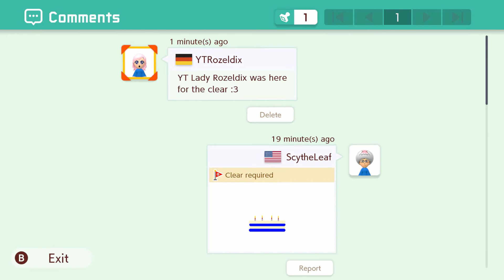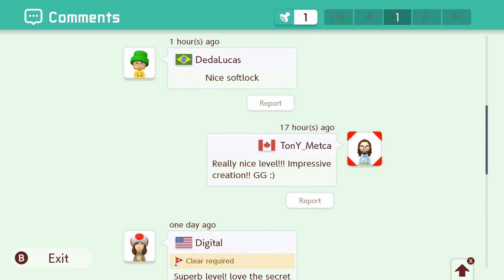Spikeball Freefall beaten by YT Rozeldix [ Snoopee ] [ Mario Maker 2 ]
Super Mario Maker 2     spikeball freefall by snoopee

Gameplay

Like its predecessor, Super Mario Maker 2 is a side-scrolling platform game in which players create their own courses using assets from across the Super Mario series and publish them onto the internet for others to play. Players can choose from a selection of prior Super Mario games to base their course's visual style and gameplay on, including Super Mario Bros., Super Mario Bros. 3, Super Mario World, New Super Mario Bros. U, and a newly introduced Super Mario 3D World theme. Gameplay mechanics and enemy behaviours can vary between the styles, with some elements being limited to specific styles.

The sequel adds various assets and tools, including assets and a course theme based on Super Mario 3D World. This theme is especially different from the four others, with many features and gameplay mechanics unique to it. It also introduces local and online multiplayer modes including co-op making, where up to 2 players can create stages together at the same time; as well as allowing up to 4 players to complete online courses, cooperatively or competitively. Just like before, players are encouraged to share their created levels with other users, who now have the option to "Boo" levels they dislike.

Super Mario Maker 2 also features a new single-player campaign known as Story Mode. The story follows Mario helping to rebuild Princess Peach's Castle. Players must traverse through over 100 Nintendo-created courses, in order to collect enough coins to rebuild the castle. Non-playable characters will also offer players extra tasks and jobs throughout the mode. Levels can additionally be played via the Endless Mode, replacing the 100 Mario Challenge from the previous game.